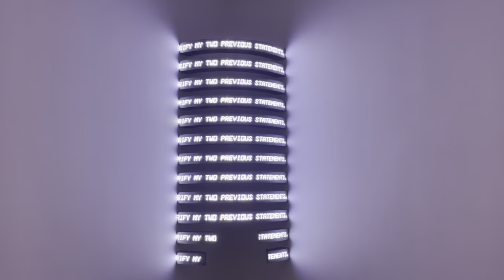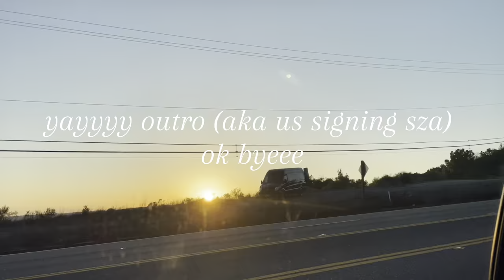february vlog! la, cafe hopping, santa cruz, and LOTS of matcha 😻